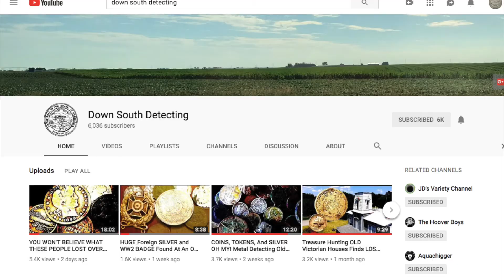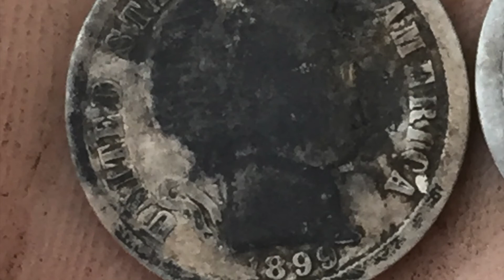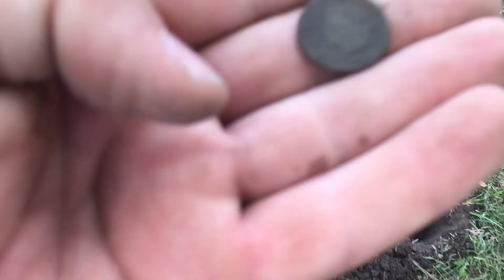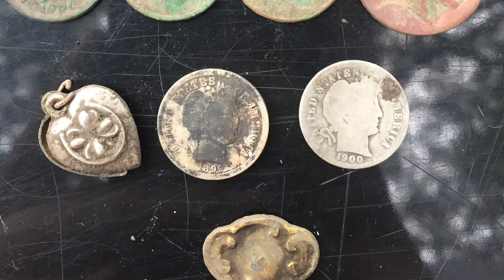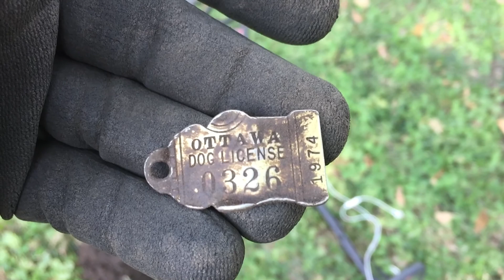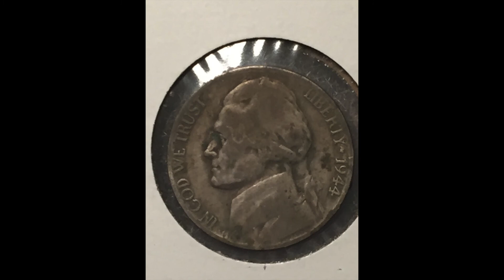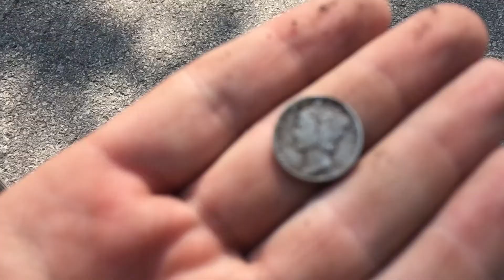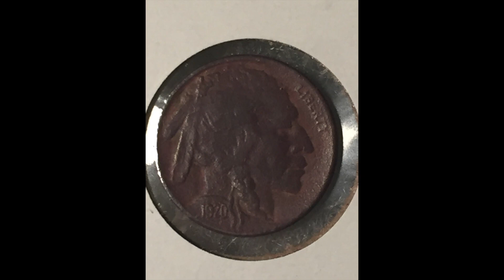METAL DETECTING WITH FRIENDS NETS AMAZING OLD COINS!!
Join me as I meet up with Down South Detecting as we find some amazing old coins!